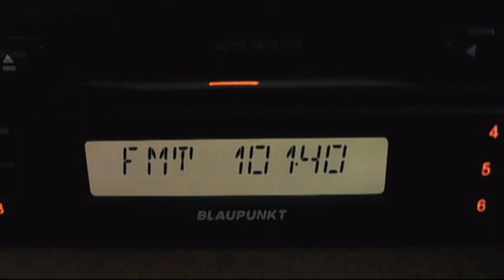fm dx horizont petrohan 23:00